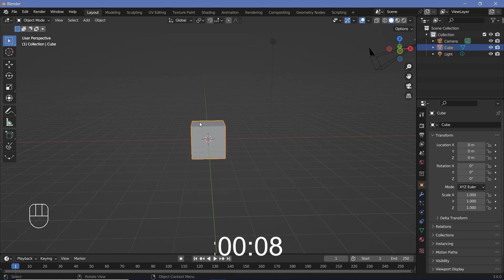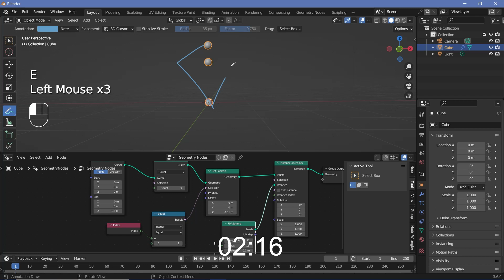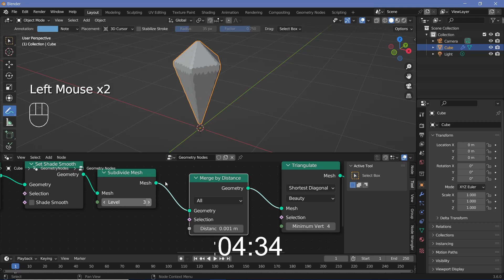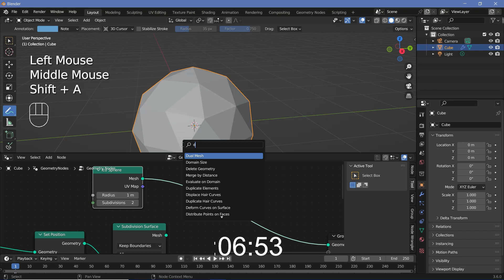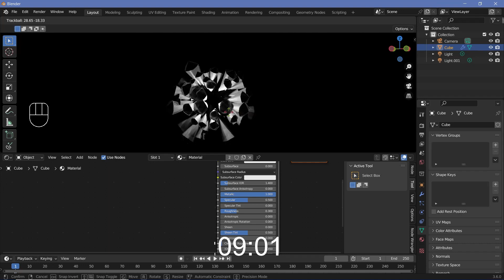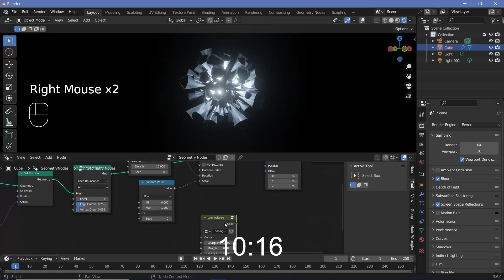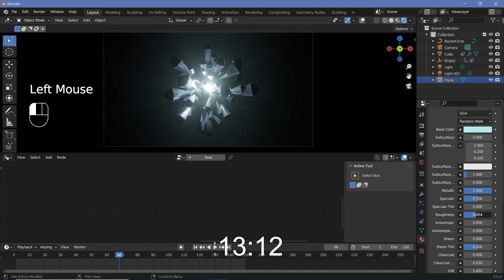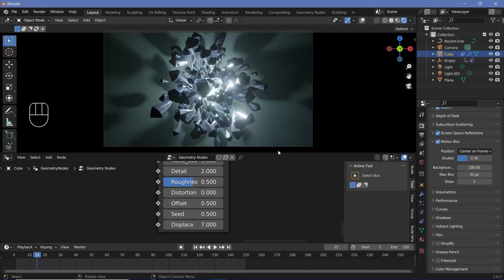Creating a Sci-Fi Abstract Loop in 15 Minutes - Blender Challenge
I made only 1 challenge video before this and it did really bad, which deterred me from taking on any more challenges. However, it's been a while and challenges only make people better and I believe that watching the entire thought process, mistakes and changes might help people.

I plan on making a 15-minute VS 15-Hour video someday soon, so let me know if you would be interested in watching such a video!

Time-Stamps:

0:00 Intro
0:18 Creating the Crystal
7:57 Texturing and Materials
9:40 Animating Position in Geo Nodes
11:23 Scene Set Up
11:45 Rotation Via Constraints
12:55 Background and Final Touches
15:29 Final Renders / Outro

External Assets:

Nil/-